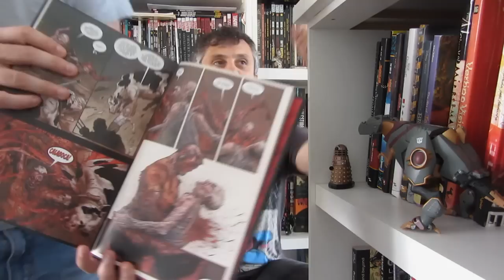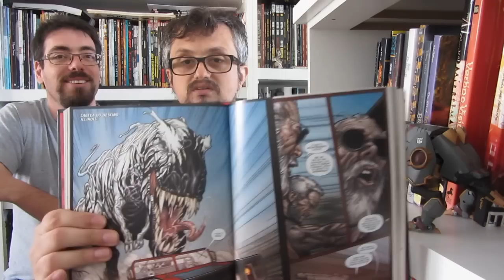KitineteHQ 75 - O velho Logan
Um futuro apocalíptico sem super-heróis. E sobra o velho Logan para dar um jeito nas coisas. Mas ele não usa mais as garras...